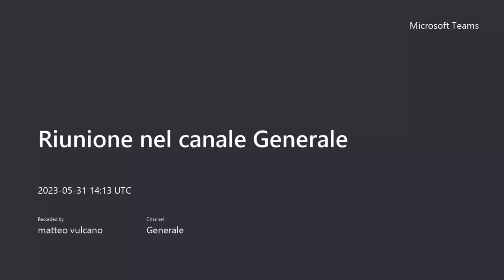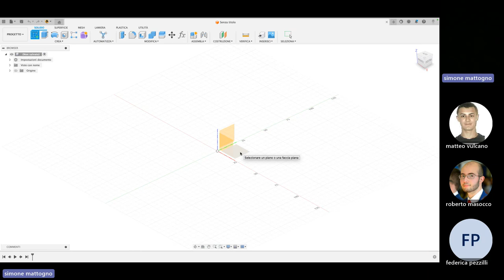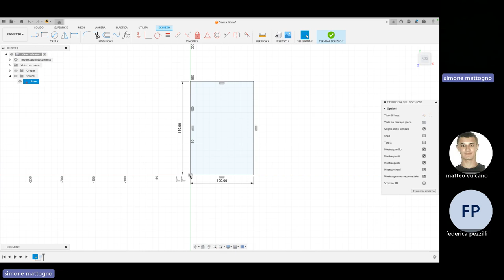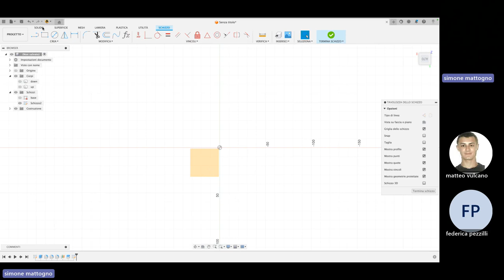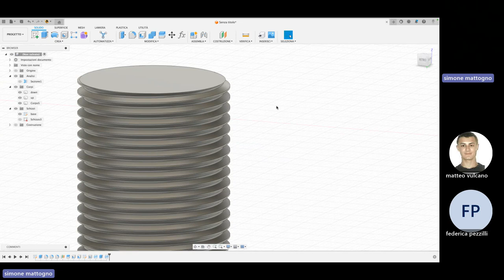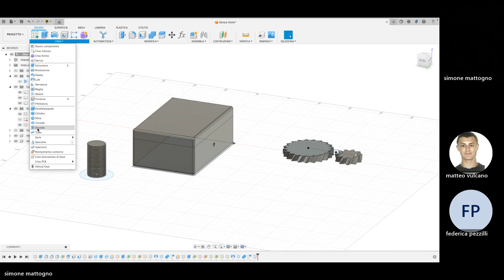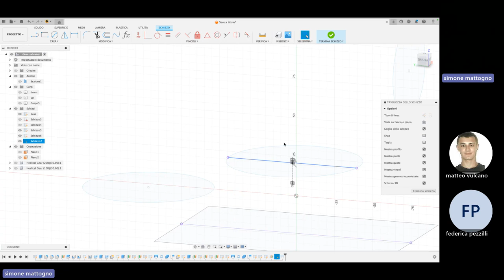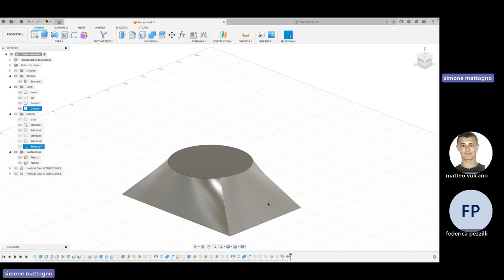[ITA] DAFN23 - 3D Printing lecture 1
Prima lezione del ciclo su stampa 3D nell'ambito del corso "Diagnostiche ed Architetture di controllo per impianti a Fusione Nucleare", tenuto nel Corso di Laurea Magistrale in Ing. dell'Automazione dal Prof. Daniele Carnevale.

Docente: Ing. Simone Mattogno